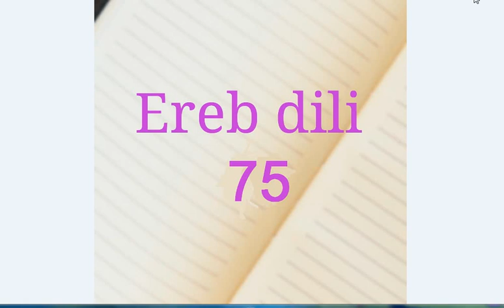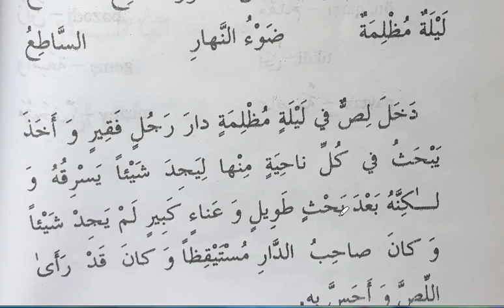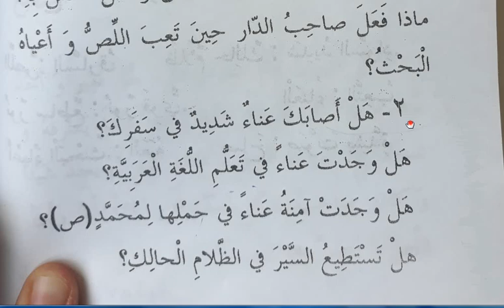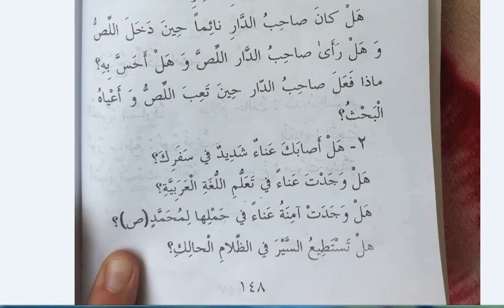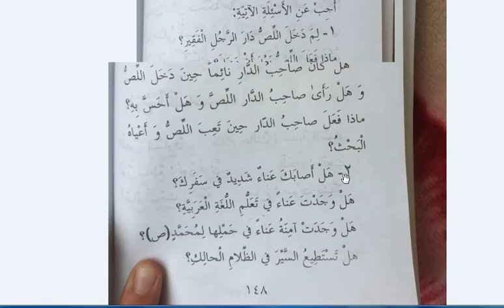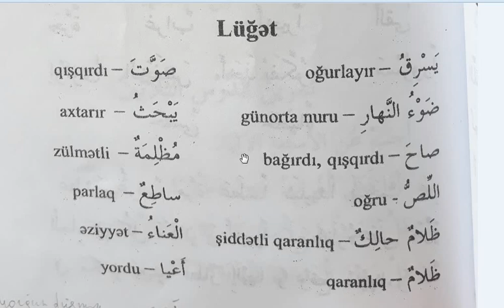Elnur Ereb dili 75